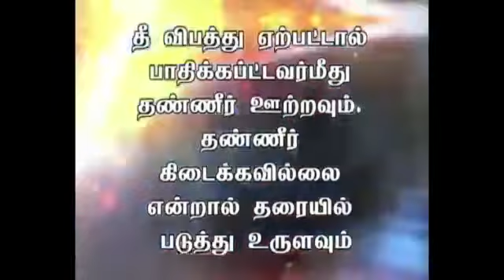Festival awareness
தீபாவளியில்_பட்டாசுகளை_வெடிக்கும்_போது_சிரிக்கதான்_முடியும்!😍😍😍😃
தீயணைப்பு_படை_இலவச_போன்_அவசர_உதவிக்கு_தொடர்பு_கொள்ளவும்-🔥101🚒👨🏻‍🚒🔥